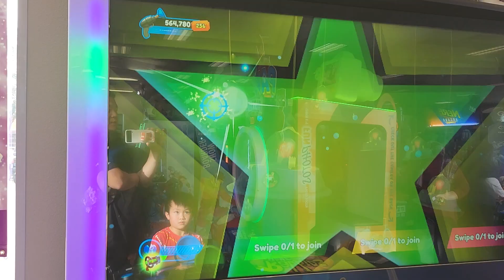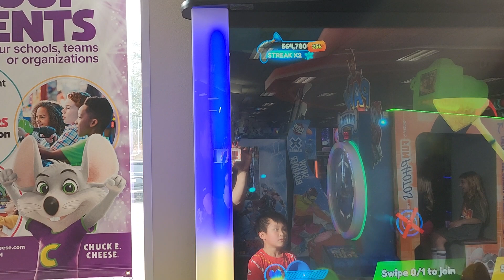Rabbids Hollywood Chapter 3 Stage 3 the Final Flight